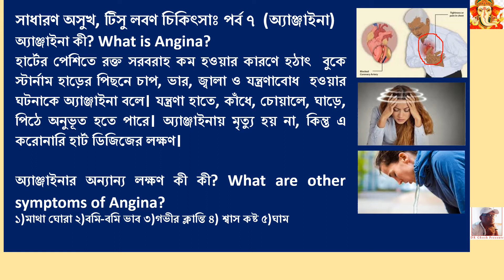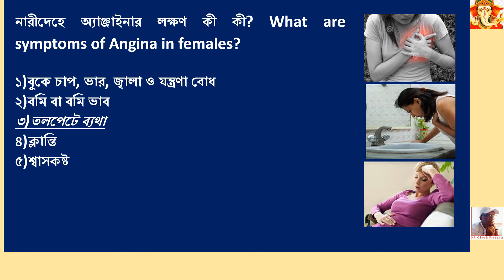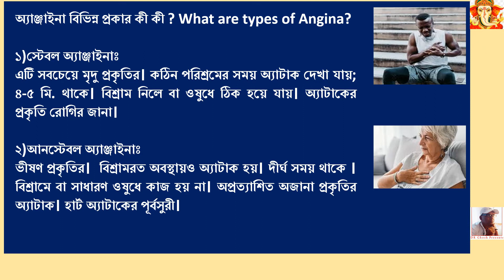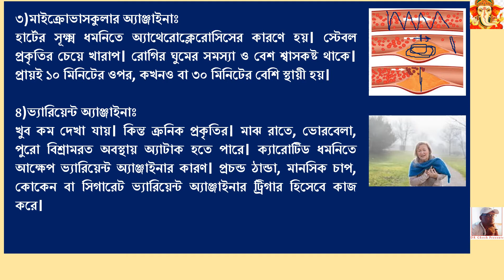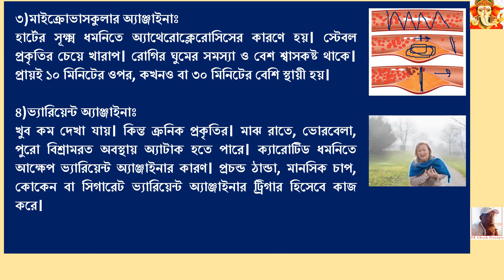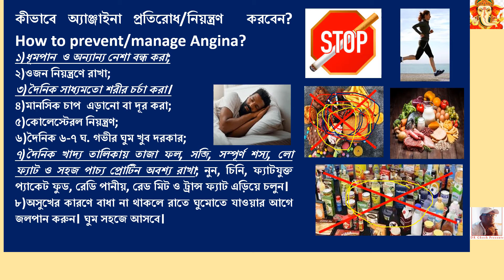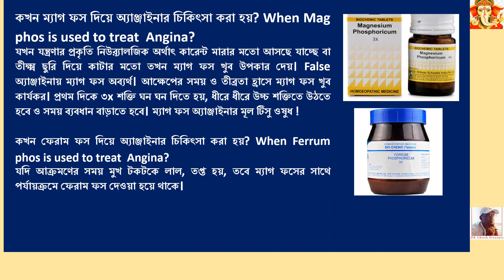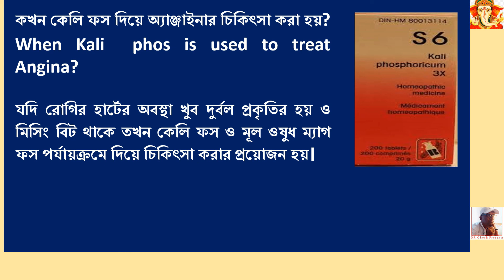COMMON DISEASE, TISSUE SALT TREATMENT PART-7: ANGINA IN BANGLA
Friends, I am DR Surajit Ghosh from Kolkata, West Bengal, India. Thank You very much !!
Please note, while preparing content, references were taken from books of DRs. Allen, Kent, Boericke, Dewey, Carey & Others.
About this video: This video is Part-7 of ‘TISSUE SALT TREATMENT OF COMMON DISEASES,’ Series in BANGLA comprising TREATMENT of ANGINA THROUGH TISSUE SALTS. Following   points have been described here:
সাধারণ অসুখ, টিসু লবণ চিকিৎসাঃ পর্ব ৭  (অ্যাঞ্জাইনা)
অ্যাঞ্জাইনা কী? What is Angina?
হার্টের পেশিতে রক্ত সরবরাহ কম হওয়ার কারণে হঠাৎ  বুকে স্টার্নাম হাড়ের পিছনে চাপ, ভার, জ্বালা ও যন্ত্রণাবোধ  হওয়ার ঘটনাকে অ্যাঞ্জাইনা বলে। যন্ত্রণা হাতে, কাঁধে, চোয়ালে, ঘাড়ে, পিঠে অনুভূত হতে পারে। অ্যাঞ্জাইনায় মৃত্যু হয় না, কিন্তু এ করোনারি হার্ট ডিজিজের লক্ষণ।
অ্যাঞ্জাইনার অন্যান্য লক্ষণ কী কী? What are other symptoms of Angina?
১)মাথা ঘোরা ২)বমি-বমি ভাব ৩)গভীর ক্লান্তি ৪) শ্বাস কষ্ট ৫)ঘাম
নারীদেহে অ্যাঞ্জাইনার লক্ষণ কী কী? What are symptoms of Angina in females?
১)বুকে চাপ, ভার, জ্বালা ও যন্ত্রণা বোধ
২)বমি বা বমি ভাব
৩)তলপেটে ব্যথা
৪)ক্লান্তি
৫)শ্বাসকষ্ট

অ্যাঞ্জাইনা বিভিন্ন প্রকার কী কী ? What are types of Angina?
১)স্টেবল অ্যাঞ্জাইনাঃ
এটি সবচেয়ে মৃদু প্রকৃতির। কঠিন পরিশ্রমের সময় অ্যাটাক দেখা যায়; ৪-৫ মি. থাকে। বিশ্রাম নিলে বা ওষুধে ঠিক হয়ে যায়। অ্যাটাকের প্রকৃতি রোগির জানা।
২)আনস্টেবল অ্যাঞ্জাইনাঃ
ভীষণ প্রকৃতির।  বিশ্রামরত অবস্থায়ও অ্যাটাক হয়। দীর্ঘ সময় থাকে । বিশ্রামে বা সাধারণ ওষুধে কাজ হয় না। অপ্রত্যাশিত অজানা প্রকৃতির অ্যাটাক। হার্ট অ্যাটাকের পূর্বসুরী।
৩)মাইক্রোভাসকুলার অ্যাঞ্জাইনাঃ
হার্টের সূক্ষ্ম ধমনিতে অ্যাথেরোক্লেরোসিসের কারণে হয়। স্টেবল প্রকৃতির চেয়ে খারাপ। রোগির ঘুমের সমস্যা ও বেশ শ্বাসকষ্ট থাকে। প্রায়ই ১০ মিনিটের ওপর, কখনও বা ৩০ মিনিটের বেশি স্থায়ী হয়।
৪)ভ্যারিয়েন্ট অ্যাঞ্জাইনাঃ
খুব কম দেখা যায়। কিন্ত ক্রনিক প্রকৃতির। মাঝ রাতে, ভোরবেলা, পুরো বিশ্রামরত অবস্থায় অ্যাটাক হতে পারে। ক্যারোটিড ধমনিতে আক্ষেপ ভ্যারিয়েন্ট অ্যাঞ্জাইনার কারণ। প্রচন্ড ঠান্ডা, মানসিক চাপ, কোকেন বা সিগারেট ভ্যারিয়েন্ট অ্যাঞ্জাইনার ট্রিগার হিসেবে কাজ করে।

কীভাবে অ্যাঞ্জাইনা প্রতিরোধ/নিয়ন্ত্রণ  করবেন? How to prevent/manage Angina?
১)ধূমপান  ও অন্যান্য নেশা বন্ধ করা;
২)ওজন নিয়ন্ত্রণে রাখা;
৩)দৈনিক সাধ্যমতো শরীর চর্চা করা।
৪)মানসিক চাপ  এড়ানো বা দূর করা;
৫)কোলেস্টেরল নিয়ন্ত্রণ;
৬)দৈনিক ৬-৭ ঘ. গভীর ঘুম খুব দরকার;
৭)দৈনিক খাদ্য তালিকায় তাজা ফল, সব্জি, সম্পূর্ণ শস্য, লো ফ্যাট ও সহজ পাচ্য প্রোটিন অবশ্য রাখা; নুন, চিনি, ফ্যাটযুক্ত প্যাকেট ফুড, রেডি পানীয়, রেড মিট ও ট্রান্স ফ্যাট এড়িয়ে চলুন।
৮)অসুখের কারণে বাধা না থাকলে রাতে ঘুমোতে যাওয়ার আগে জলপান করুন। ঘুম সহজে আসবে।

কখন ম্যাগ ফস দিয়ে অ্যাঞ্জাইনার চিকিৎসা করা হয়? When Mag phos is used to treat  Angina?যখন যন্ত্রণার প্রকৃতি নিউর‍্যালজিক অর্থাৎ কারেন্ট মারার মতো আসছে যাচ্ছে বা তীক্ষ্ম ছুরি দিয়ে কাটার মতো তখন ম্যাগ ফস খুব উপকার দেয়। False অ্যাঞ্জাইনায় ম্যাগ ফস অব্যর্থ। আক্ষেপের সময় ও তীব্রতা হ্রাসে ম্যাগ ফস খুব কার্যকর। প্রথম দিকে ৩x শক্তি ঘন ঘন দিতে হয়, ধীরে ধীরে উচ্চ শক্তিতে উঠতে হবে ও সময় ব্যবধান বাড়াতে হবে। ম্যাগ ফস অ্যাঞ্জাইনার মূল টিসু ওষুধ !
কখন ফেরাম ফস দিয়ে অ্যাঞ্জাইনার চিকিৎসা করা হয়? When Ferrum phos is used to treat  Angina?যদি আক্রমণের সময় মুখ টকটকে লাল, তপ্ত হয়, তবে ম্যাগ ফসের সাথে পর্যায়ক্রমে ফেরাম ফস দেওয়া হয়ে থাকে।
কখন কেলি ফস দিয়ে অ্যাঞ্জাইনার চিকিৎসা করা হয়? When Kali  phos is used to treat  Angina?যদি রোগির হার্টের অবস্থা খুব দুর্বল প্রকৃতির হয় ও মিসিং বিট থাকে তখন কেলি ফস ও মূল ওষুধ ম্যাগ ফস পর্যায়ক্রমে দিয়ে চিকিৎসা করার প্রয়োজন হয়।